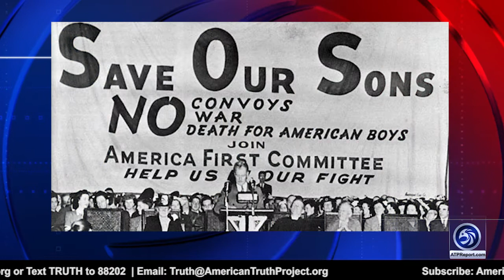America’s History is Under Attack!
An ATP Report Production - In this episode of the APT Report, Barry interviews Robert Spencer, Director/Editor of JihadWatch/Founder of JihadWatch.org. Barry and Robert discuss his new book Rating America's Presidents and how the Progressives are attacking our history not just to change people's minds about history, but actually to disconnect people from our history with an idea in mind of destroying the fabric of what we understand America was.